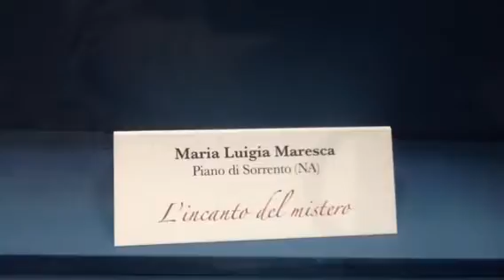Sorrento Chiesa Pietà. L' incanto del mistero M. Luigia Maresca